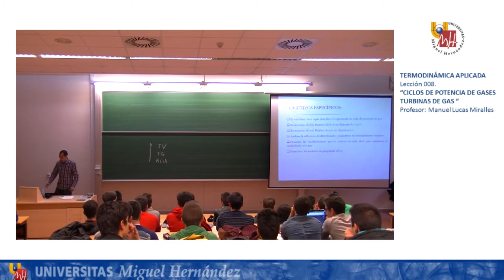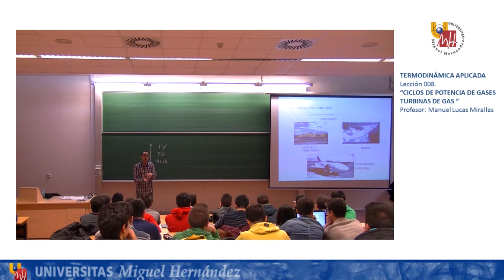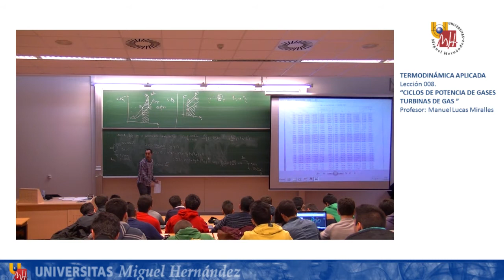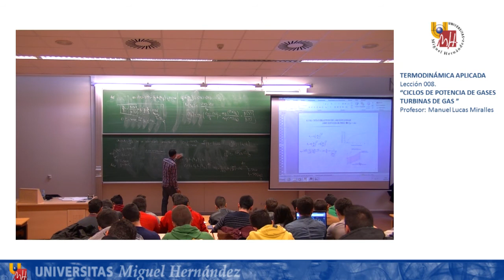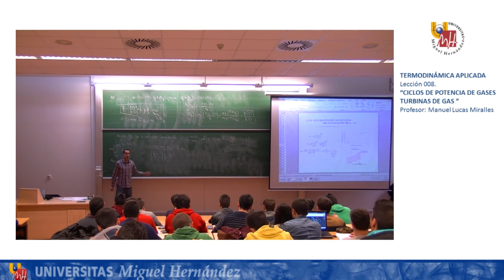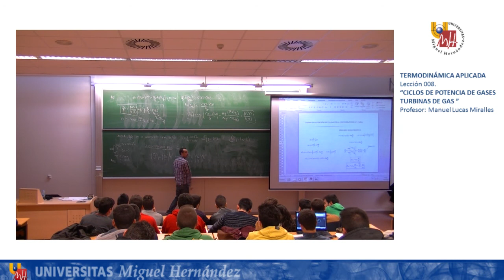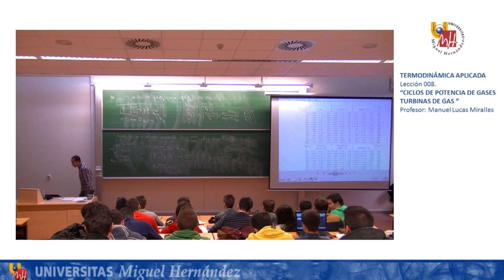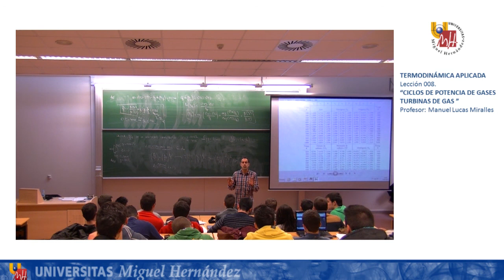Lec007 Ciclos de gas Parte 1 (umh1788 2015-16)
Ciclos de gas Parte 1 .
Asignatura: Termodinámica Aplicada.
Grado en Ingeniería Mecánica.